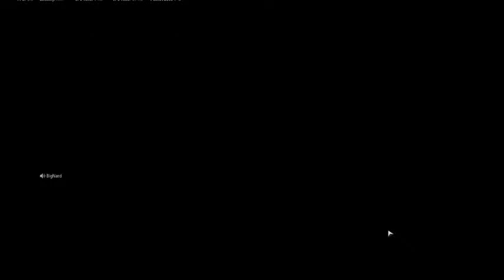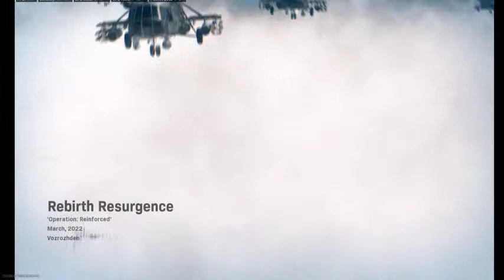Game night with Dr Boyce - Come say hi in the chat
If you own a black owned business, put the name of your business in the chat, along with the url of your company's website.

You can ask me questions and talk to me while I play Call of Duty.

My activision id is Coco773#1871991

Just put them in the chat and expect an honest answer.

You can follow Geemac at GeemaculateGaming.com.  You can find Bernard's twitch at Twitch.TV/Bignard007